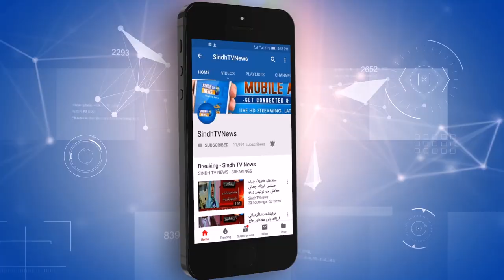NAWABSHAH GULAB CHANDIO TADFEN PKG1